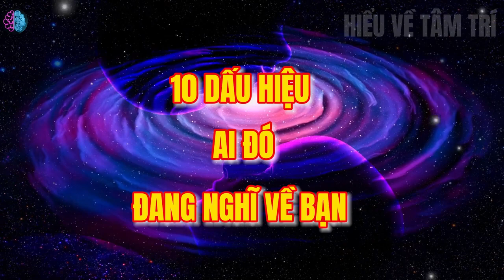Luật Hấp Dẫn - 10 Dấu Hiệu Ai Đó Đang Nghĩ Về Bạn, 9/10 Người Từng Gặp Ít Nhất 1 Lần Trong Đời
Có bao giờ bạn nghĩ rằng khi bạn nghĩ về một người đó, có thể là những dấu hiệu tâm nên thực sự mà ai đó đang nghĩ về bạn hay không? Các dấu hiệu ngoại cảm là có thật và mọi chúng ta đều có một dấu hiệu này.
Bạn đã từng nghĩ đến việc gọi cho ai đó và ngay lập tức người đó gọi cho bạn. Khi đó chính xác là những gì chúng ta đang nói đến. Khi các lực bên ngoài vật chất đang xen vào cuộc sống của chúng ta, cảm xúc của bạn càng cao, bạn càng đồng bộ với vũ trụ. Khi bạn đồng bộ với vũ trụ, vũ trụ bắt đầu giao tiếp với bạn.